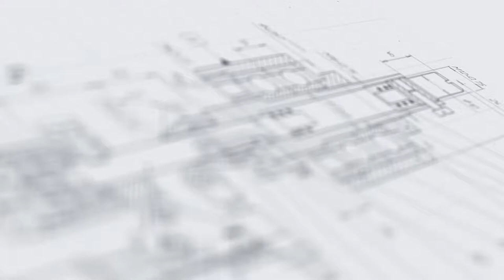Автоматический линейный укупор МЗ 400Е2Л с ориентатором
В данном видео продемонстрирован процесс работы автоматического линейного укупора МЗ 400Е2Л с ориентатором

Описание:

Установка МЗ-400Е2Л с ориентатором предназначена для укупорки стеклянных бутылок алюминиевыми крышками с предварительной ориентацией. Машина применяется при упаковке пищевых продуктов (сиропов, минеральной воды, алкогольных напитков), лекарственных растворов, настоек, косметических масел и ряда других товаров.
Модуль является оптимальным решением для оснащения высокопроизводительных упаковочных линий. Деликатность работы головки, минимальная погрешность и ряд других достоинств делают машину незаменимой на предприятиях, предъявляющих высокие требования к качеству упаковки выпускаемой продукции.

Характеристики:

Габариты, мм (Д х Ш х В): 890х1050х1880 мм;
Мощность: 0,75 кВт;
Вес: 96 кг;
Напряжение: 220 В;
Емкость магазина флаконов: 14 шт;